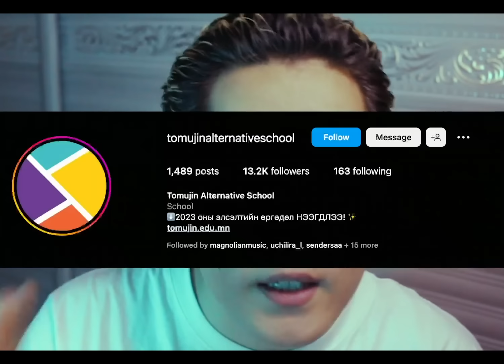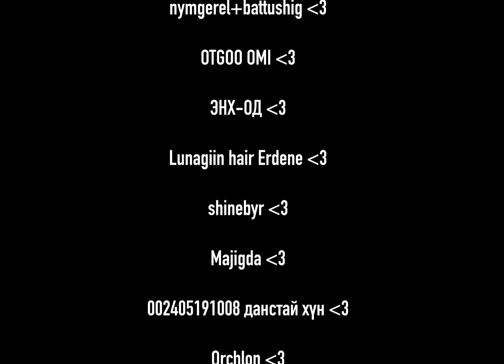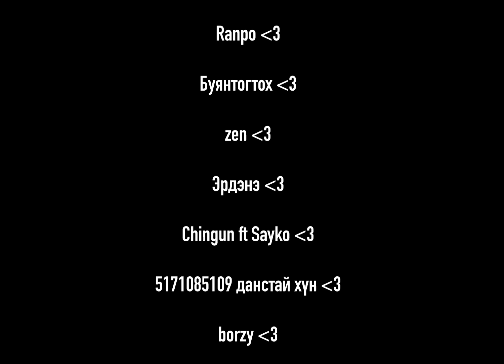Чадварлаг өмгөөлөгчөөр гэмт хэргүүдээ аргалуулдаг чөтгөр | Devil's advocate